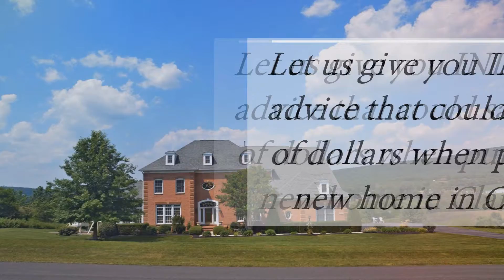Why Do You Need a Professional On Your Team When Buying a Home in Cabin Branch Clarksburg MD?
Famous sayings become famous because they are true. You get what you pay for. Just like a good accountant or a good attorney, a good real estate agent will save you money...not cost you money.